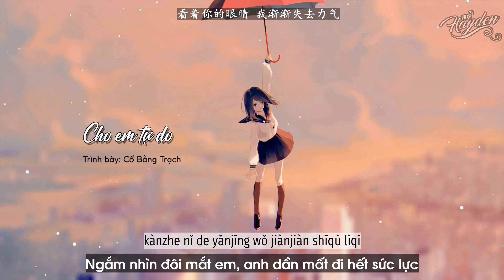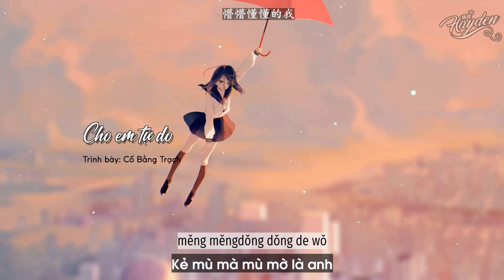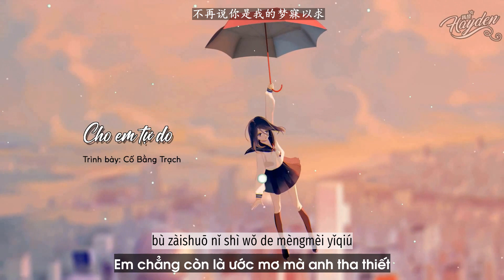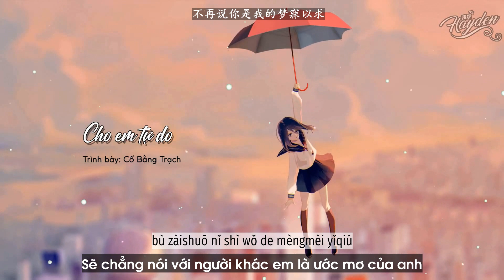Cho em tự do - Cố Bằng Trạch | 让你自由 -吉鹏泽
♪ Cho em tự do ♪

Translator: Hayden Chen
Timer: Hayden Chen
Typesetter & Encoder: Hayden Chen